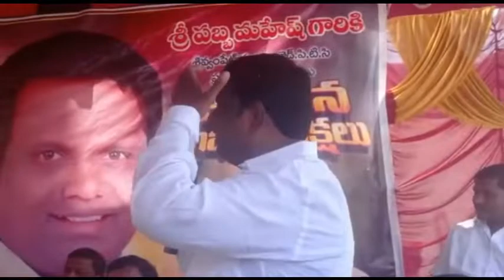శివంపేట జెడ్ పి టి సి పబ్బ మహేష్ గుప్తా జన్మదిన వేడుకలు నాయకుల అభిమానుల మధ్య ఘనంగా జరిగింది